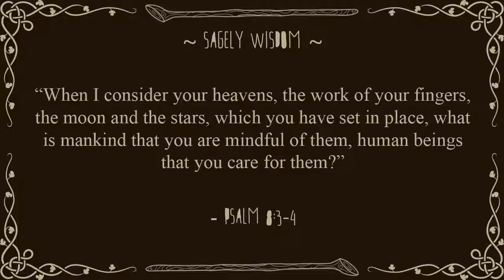Starbound: Let's Grey: Episode 3: The Ark (ft. Mara)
Tort & Mara have fled their home, only to find themselves lost in space with damaged ships. Their only option is to beam down to the planet below and gather the resources they need to repair their ships and set off to explore the vast, infinite universe…